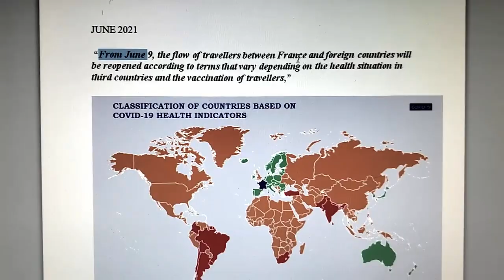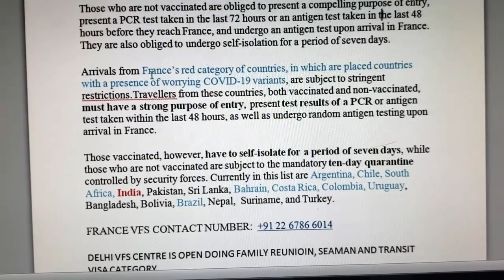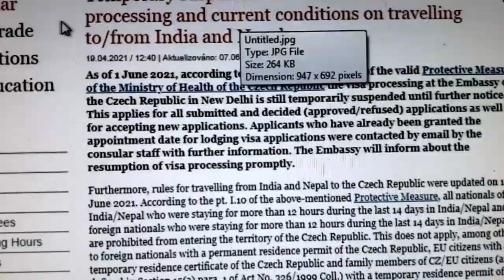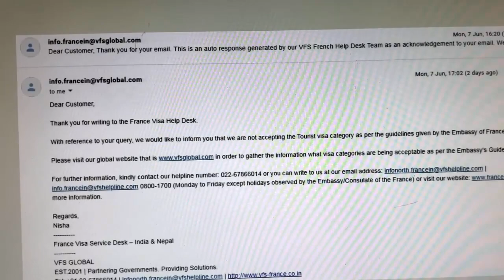schengen tourist visa update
VISAHUBB IMMIGRATION SERVICES
ADDRESS: 39, STREET NO.13A, CENTRAL TOWN , NEAR AJIT NEWS, JALANDHAR.